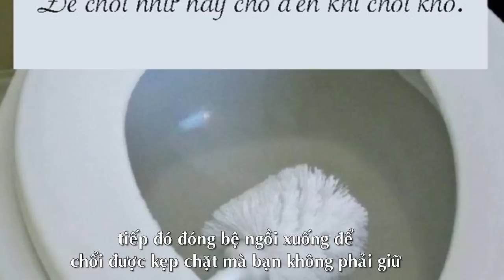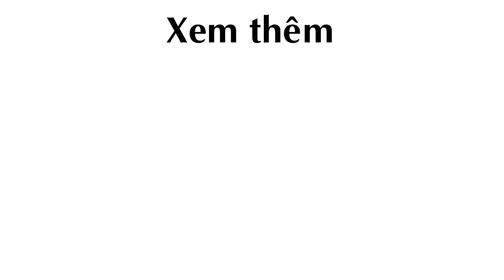Với 6 mẹo này, bạn chỉ mất 5 phút để làm nhà tắm sạch như mới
1. Cho giấm vào một túi nilon, sau đó luồn vòi hoa sen hay vòi nước vào bên trong sao cho nó ngập chìm trong giấm. Dùng dây chun buộc lại, sau khoảng 1 giờ thì bỏ ra và lau lại bằng khăn sạch. Bạn sẽ thấy giấm trắng đổi sang màu vàng, đó chính là các chất bẩn bám trong các tia phun nước và phần vòi nước được nhả ra.

2. Thay vì dùng bánh xà phòng để rửa tay, hãy chuyển sang dung nước rửa tay có vòi bơm. Cách này sẽ giúp mặt bệ bồn rửa nhà bạn sạch sẽ hơn rất nhiều.

3. Mỗi tuần hay dành thời gian lau rửa các chai lọ để trong nhà tắm, cốc đánh răng, bóng đèn. Những đồ dùng bạn thường hay để trên mặt bồn rửa như nước rửa tay, kem đánh răng, nước hoa, nước lau kính…hãy đặt chúng vào một chiếc rổ hoặc một chiếc giá nhựa nhỏ xinh để bớt bừa bộn và gọn gàng hơn.

4. Rắc chút bột baking soda vào bồn rửa, dùng nửa quả chanh chà lên bề mặt baking soda, các vết ố bám trên bề mặt xứ của bồn rửa sẽ biến mất.

5. Với cửa sổ, gương và cửa kính bạn có thể pha giấm trắng và nước theo tỷ lệ 1:1, cho vào bình xịt, xịt lên toàn bộ bề mặt cần làm sạch. Sau đó lấy giấy báo hoặc vải áo thô để lau. Để khoảng 30 phút rồi lau lại bằng khăn sạch. Nếu bạn không thích mùi giấm thì có thể thay bằng nước cốt chanh cũng theo tỷ lệ tương tự.

6. Sau khi cọ bồn cầu xong bạn thường bỏ luôn chổi cọ ra bên ngoài? Sai rồi, bạn đặt ngang chổi sao cho phần đầu chổi ở phía trong bồn cầu, tiếp đó đóng bệ ngồi xuống để chổi được kẹp chặt mà bạn không phải giữ. Chờ một lúc cho chổi nhỏ hết nước rồi bỏ ra ngoài và đặt lại giỏ đựng chổi. Cách này sẽ giữ vệ sinh sàn nhà tắm hơn nhiều đó.
 Theo Wild Wind / Trí Thức Trẻ